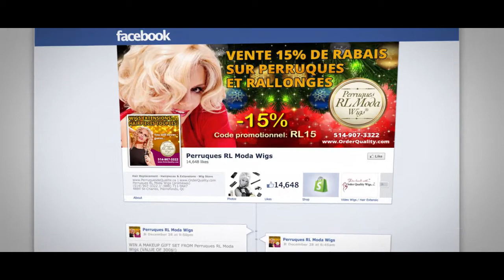Like on Facebook - Wigs, Hair Extensions, Perruques, Volumateur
We offer many services, including:
- Complete Hair Salon Services - Adding hair to wigs - Blow dry & Hair Dye - Cut, Style & Updos (wedding, proms...) - Extension Placement - Revitalising Wigs - Streaks & Highlights - Wig Adjustment - Wig Placement - Wig Repairs, Restoration & Alteration